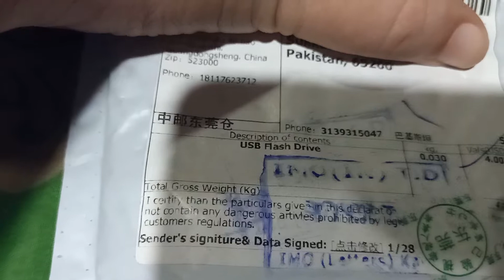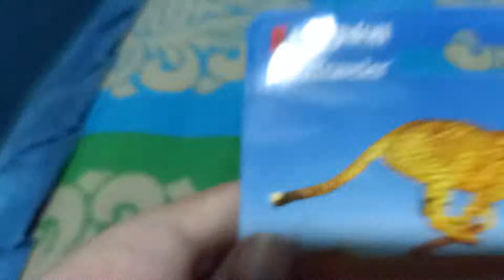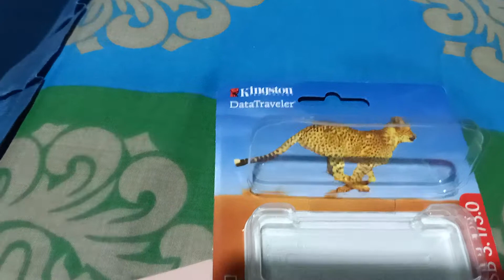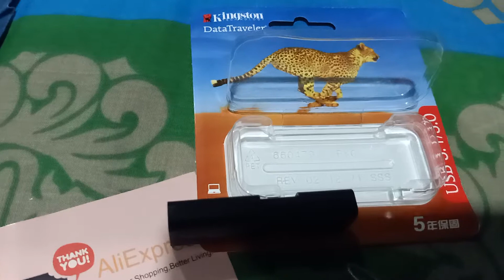Unboxing Kingston 32 gb USB Ali Express urdu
Unboxing Kingston 32 gb USB drive